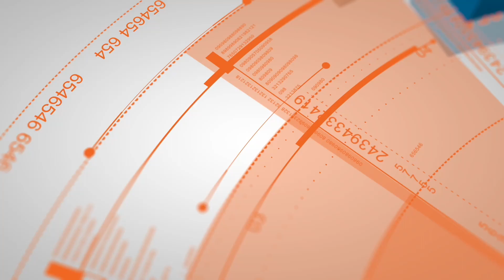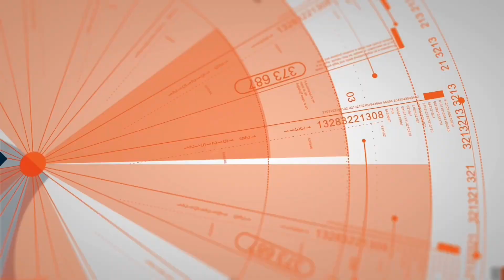Best Catahoula Dog Training | Salinas | Emmie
Emmie, a 13 month old catahoula, just completed dog training in Salinas. Emmie had a hard time staying by her handler when walking as she quickly grew very distracted. Her biggest struggle was walking past other dogs as she would show lots of aggression on leash. She knew most basic commands, but she struggled completing them without reinforcements.

1-Week Board and Train
2-Week Board and Train